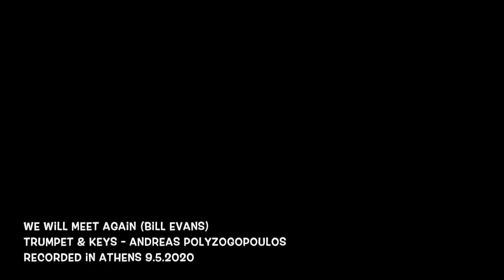Andreas Polyzogopoulos - We will meet again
Composed by Bill Evans.